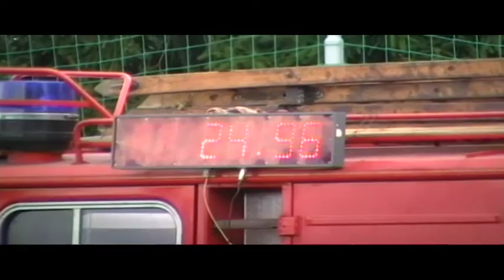Jiřice C v Jiřicích 2010.mpg